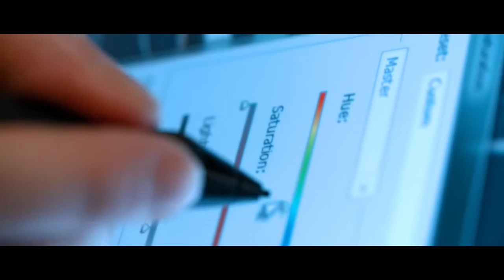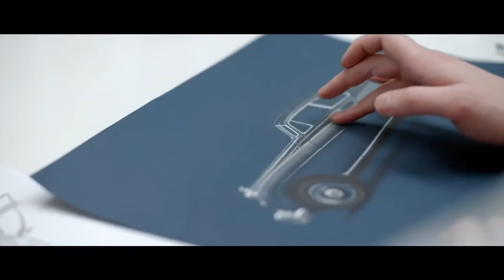Bentley Mulliner Bespoke Hide Service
Read more about Mulliner: In the world of Bentley Mulliner, anything is possible. Have the thought, and we will galvanise the automotive .

 With Mulliner, almost any visible feature of your Bentley can be finished in a bespoke colour – to see some inspiring examples of .

Mulliner Creations Mulliner has always helped create individual and imaginative cars, from the original R-Type Continental to today's Mulsanne Grand .